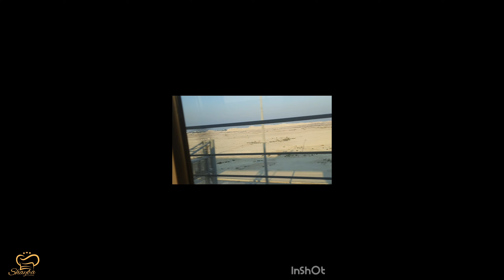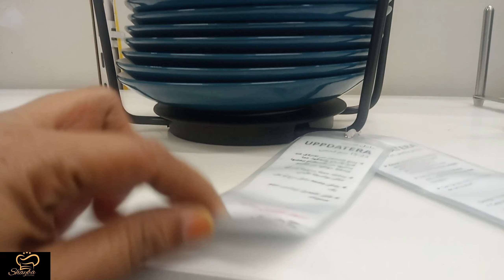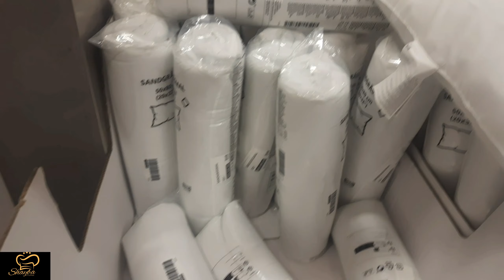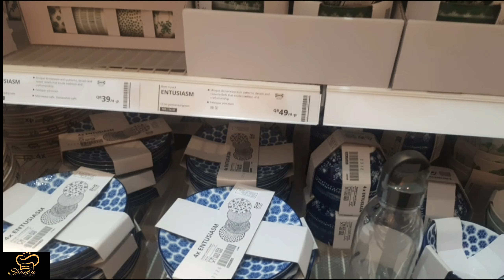2 Riyal ഇത്രയും സാധനമോ??